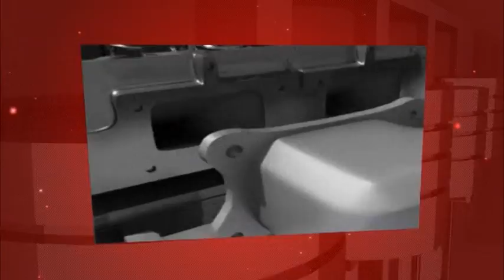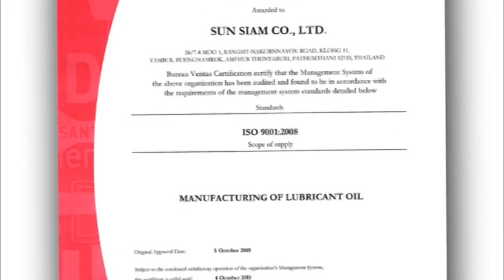PetroTrade - Sun's Oil Commercial 2011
TV commercial for PetroTrade's Sun's Oil 2011.
Produced by Chillax Productions